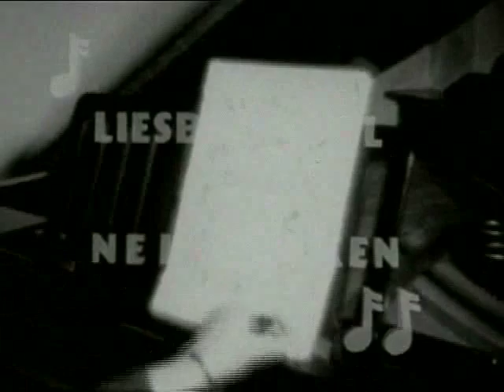Jeux d'Enfants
In this originally silent home movie from 1945, by Dutch amateur filmmaker Johann Hunningher, we see Liesbeth and Nel playing the piano. In 2008 I created an original soundtrack for this movie.